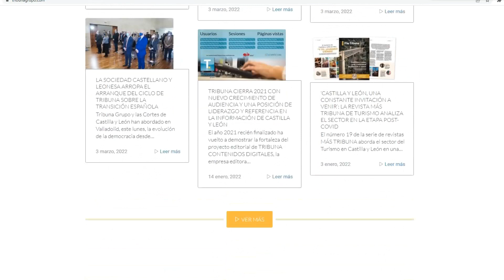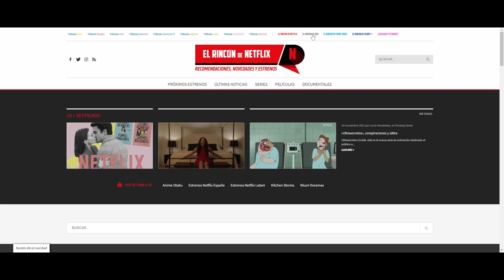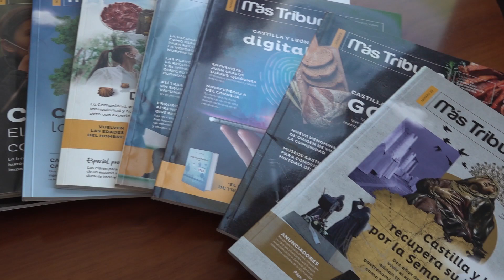Tribuna Grupo cumple diez años